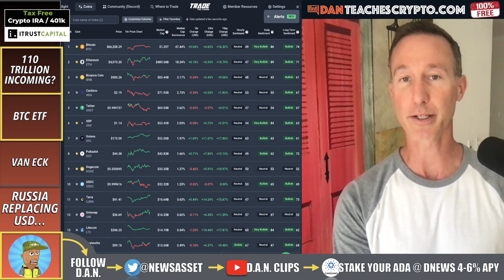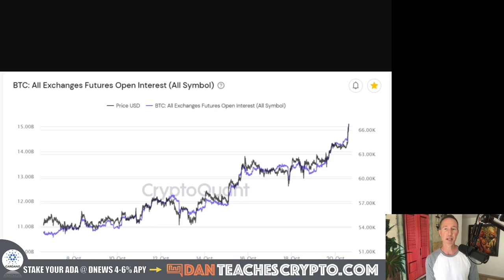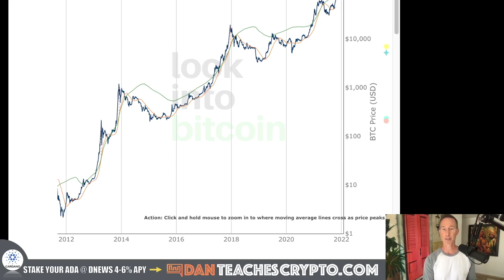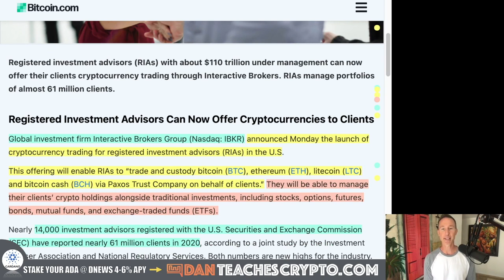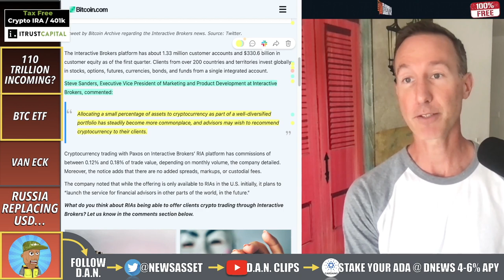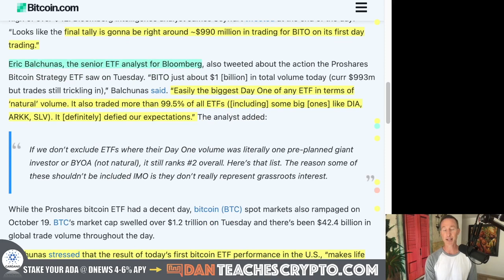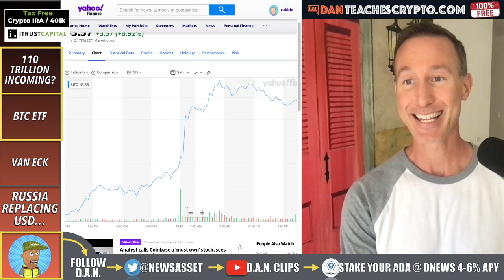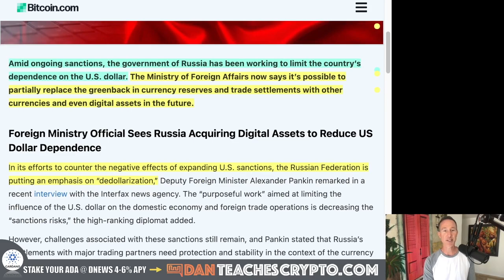HUGE CRYPTO STORY NOBODY’S COVERING THAT BRINGS IN 100 TRILLION.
The Bitcoin ETF has definitely been a catalyst but there's a new development that could push the crypto market to catastrophic heights. HOLD ON!

0:00 - Market Recap | Topics Overview
5:51 - 110 TRILLION INCOMING?
9:00 - BTC ETF RECAP
12:59 - VAN ECK ETF
14:43 - RUSSIA REPLACING USD

●▬▬▬▬▬▬CRYPTO ESSENTIALS▬▬▬▬▬▬▬●

●▬▬▬▬▬▬▬▬FOLLOW D.A.N.▬▬▬▬▬▬▬▬▬▬●

●▬▬▬▬▬▬▬▬STRATEGIES▬▬▬▬▬▬▬▬▬●